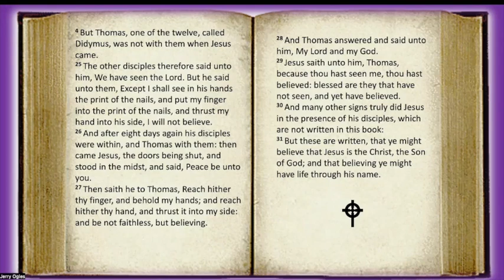EASTER THURSDAY Large 540p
GOSPEL LECTIONARY TEXT FOR EASTER THURSDAY, GOSPEL OF ST JOHN 20:24-31 - A BRIEF STUDY BY BISHOP JERRY OGLES